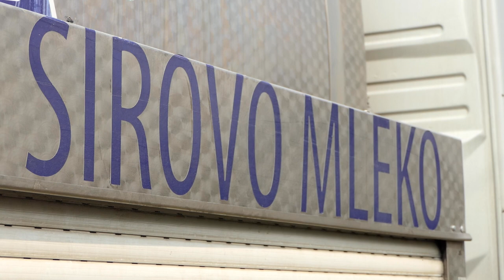Biram selo ep. 107 06.10.2021. Mihajlo Ljubinković, Crna Bara, ratarstvo, mlečno govedarstvo